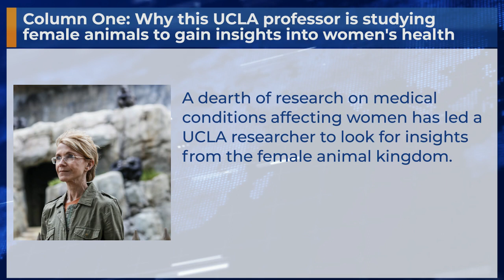Column One: Why this UCLA professor is studying female animals to gain insights into women's health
A dearth of research on medical conditions affecting women has led a UCLA researcher to look for insights from the female animal kingdom.